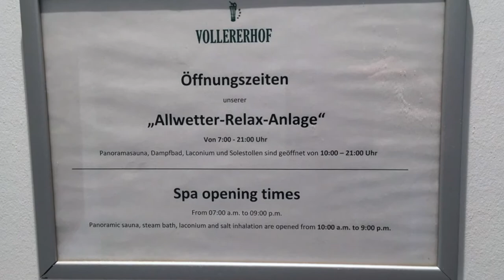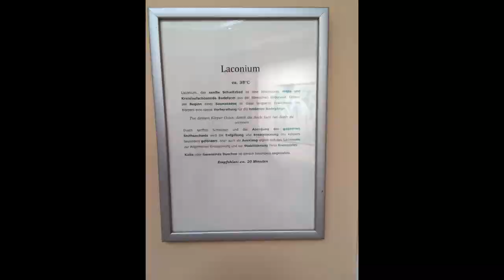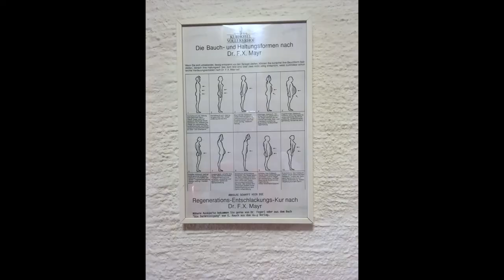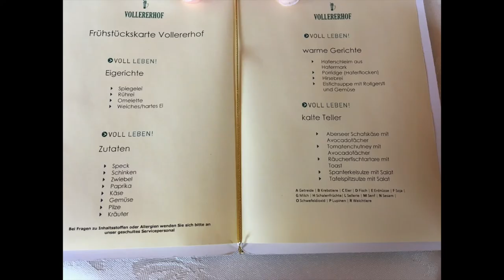Vollererhof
The Vollererhof is located near the city Salzburg at 800 m above sea level and convinces with its impressive mountain panorama. The spa hotel is the perfect place for connoisseurs and those seeking relaxation. Take a look inside the hotel.